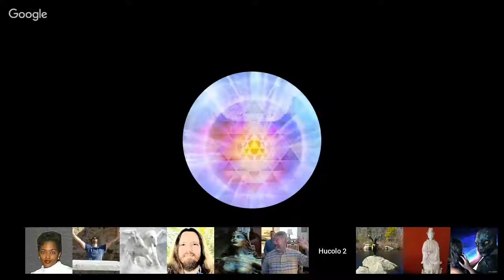Channeling :: Grindal (Friendly Reptilian) Conversation. March 10, 2018